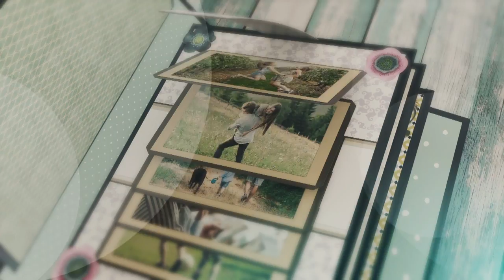Családmeséink! – téli sportos családok, Sebestyén Júlia, Szuper Levente (2. évad 8. rész)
Téli sportos családok a családi talkshow 8. adásában! Sebestyén Juli, minden idők legsikeresebb magyar jégkorongozója és az első magyar nő, aki Európa-bajnokságot nyert műkorcsolyában. Egy odaadó feleség, aki ma már edzőként segíti a fiatalabb generációt.
És egy édesapa, Szuper Levente, a Vasas Jégkorong Szakosztályának vezetője, aki mindig is úgy érezte, hiába a kanadai karrier, neki Magyarország a hazája. Hazahúzta a szíve, a családja… És ma már főleg erre a szerepére koncentrál.

Családmeséink – a családi talkshow.  Péntekenként 20:35-tól az M2 Petőfi Tv műsorán.